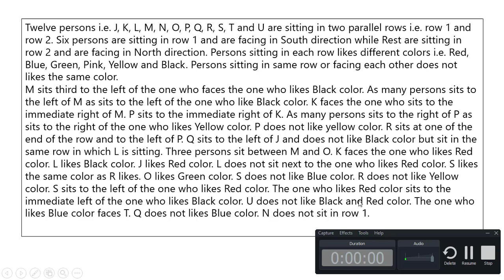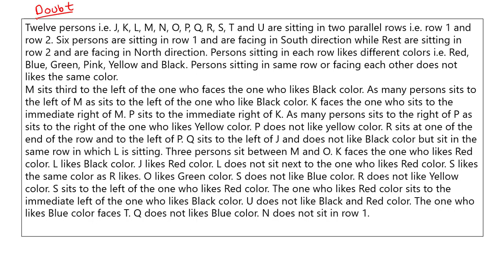LIC ASSISTANT MAINS | IBPS CLERK MAINS | LINEAR ARRANGMENT MODERATE LEVEL ROHIT SIR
Click Here for Platinum Mock Test Pack Valid for 12 Month (Limited period offer Offer Available Now)

2. IBPS RRB Officer Scale 1